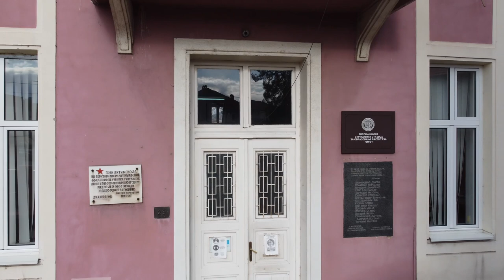DR MIRJANA STANKOVIĆ ĐORĐEVIĆ UKLJUČENJE U JUTARNJI PROGRAM 20042023